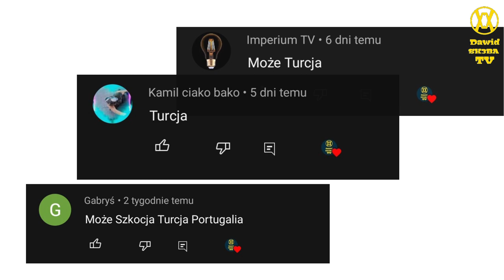Ewolucja Historia - Flaga Turcji🇹🇷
🔴Opis🔴
Cześć! Witajcie w serii ewolucja historia na moim kanale! Dziś wam pokaże jak  jak się zmieniała flaga Turcji na przestrzeni lat. Jeśli masz pomysł na kolejny odcinek z tej serii to napisz w komentarzu! Zapraszam do oglądania!

🎵Muzyka: (8BIT) Nations of the World